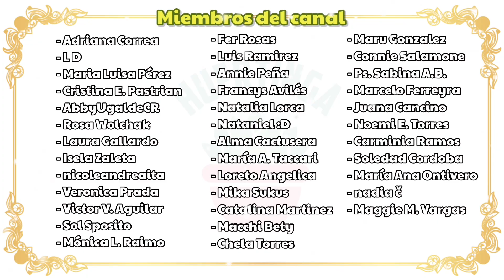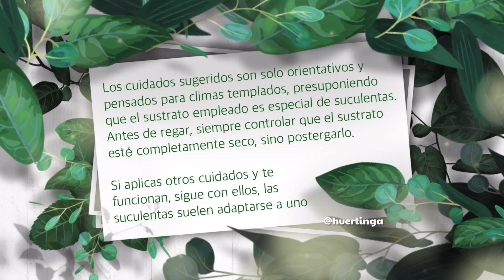MONANTHES PALLENS | Pelotilla Pallida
Todo sobre esta hermosa suculenta de Islas Canarias llamada Monanthes pallens, también conocida como Pelotilla Pallida, origen, características, crecimiento, floración, reposo, sugerencias de cuidados, riego, iluminación, tolerancia al frío, como reproducir y muchos más Tips de cuidado.